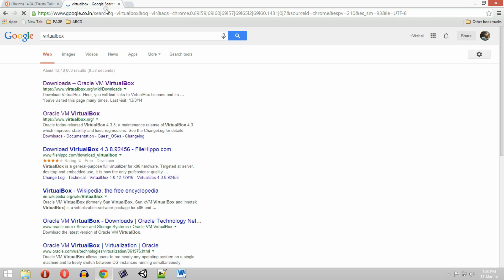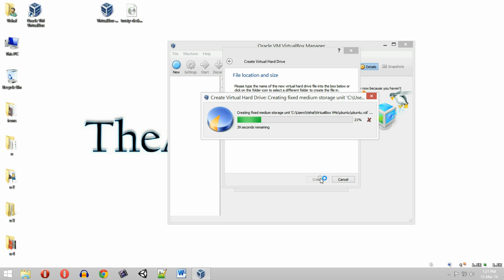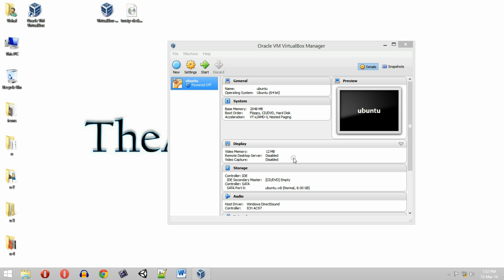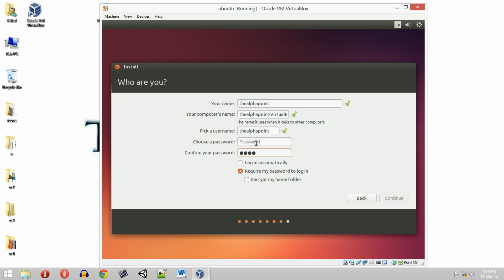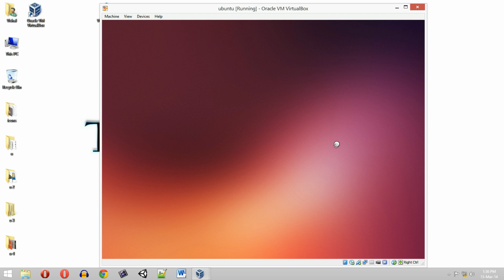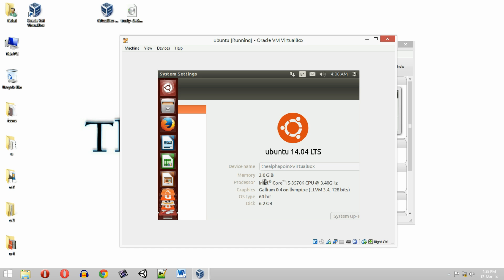[How to] Install UBUNTU 14.04 in Windows 8.1/8/7/xp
This is a step by step process of installing Linux Ubuntu 14.04 LTS 64 bit in your windows PC alongside windows 8.1 / 8/ 7/ vista / xp.
This is latest version of Ubuntu 14.04 LTS. This is in beta stage. The final and fully stable version of  Ubuntu 14.04 LTS Trusty Tahr will be released next month.

This video shows you everything from beginning to the end how to install Ubuntu alongside your other windows OS using virtualbox (virtual machine).